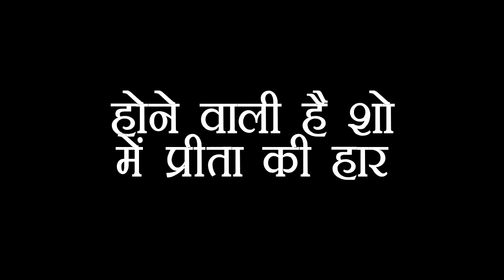KUNDALI BHAGYA: शो के नए प्रोमो को देखकर हिल जाएंगे आप, होने वाला है बड़ा खेल